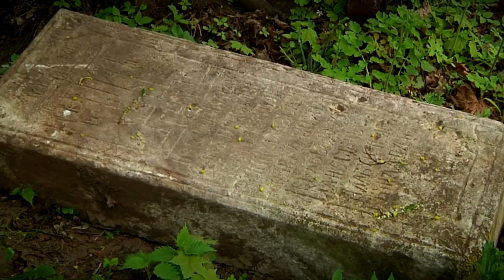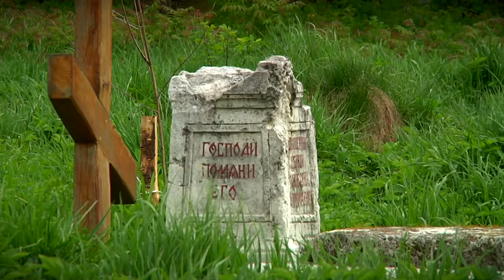Новые находки на Волынском некрополе в Твери